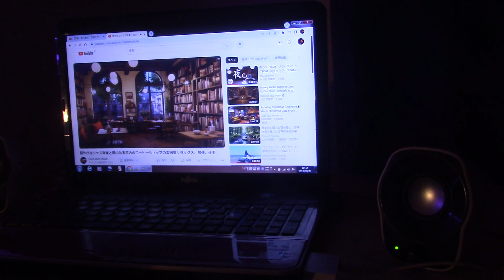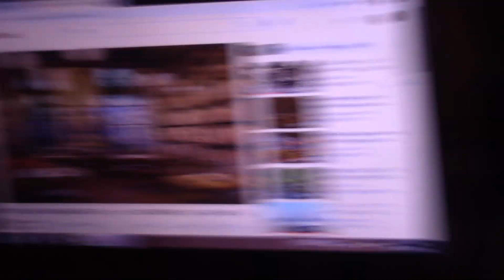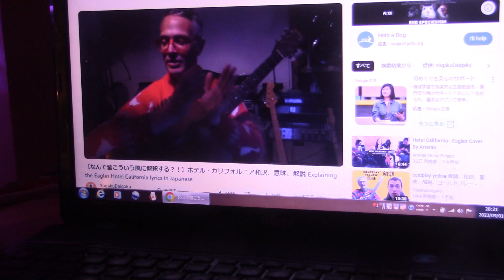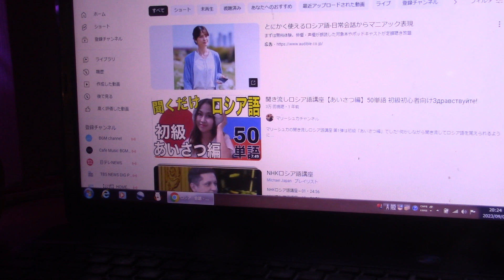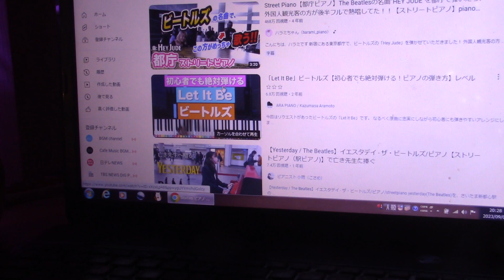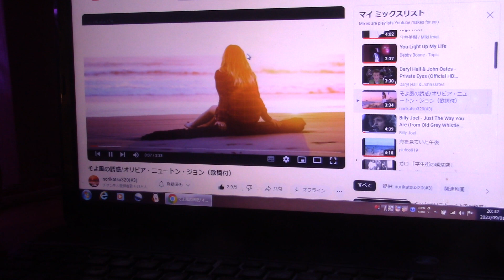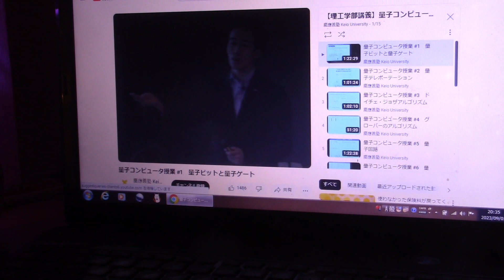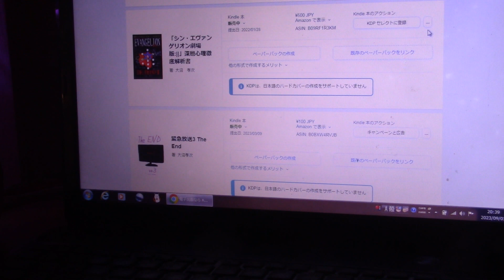自分流「youtube」楽しみ方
なんでもあるなんでも無料で勉強できる。昔の名作なんかもあるある。斉藤くん、もっともっともっとyoutube活用しましょう笑